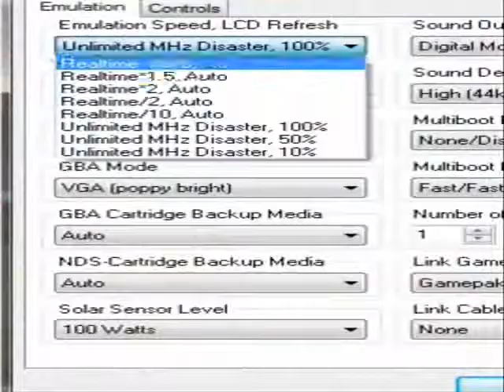Let's play The legend of Zelda Phatom Hourglass part 41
linkuzi:uuuuuuuuhhhhhhhhh... that awesome in fell good.
ciela: you dont do anything  on the same island, everytime you going to another island and before this you back here because you forgot something
linkuzi:ei, that's my way to make things, not follow a pattern, that's the only way i can make the things.
ciela:hum...ok, so get that barrel over there
linkuzi:what i say about obivius stuffs
ciela: dont say it because is annoying
linkuzi:good fairy...ouch
ciela: dumbass